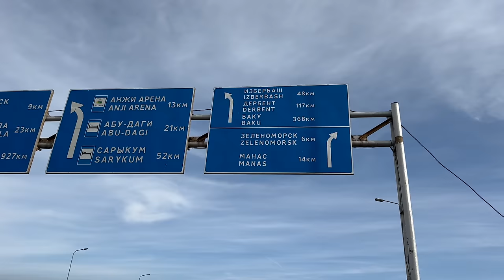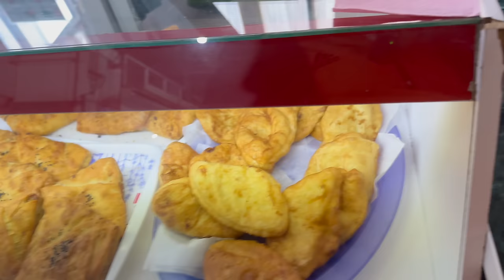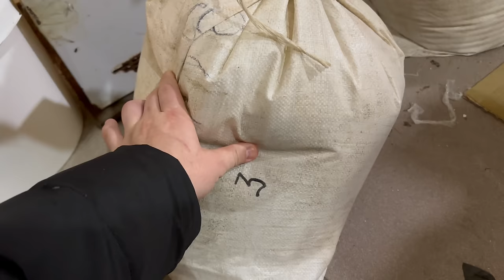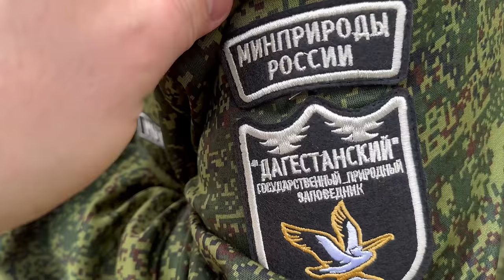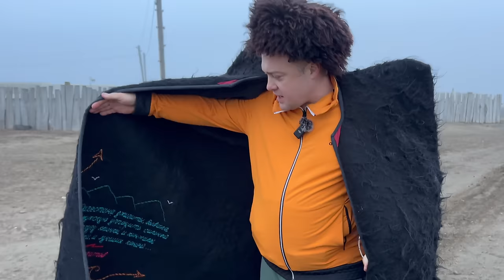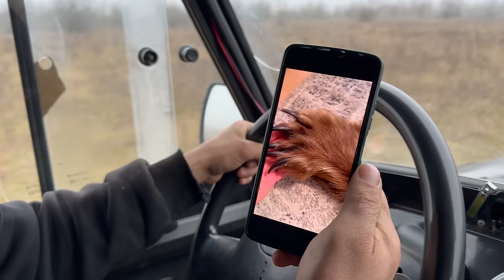ЖИЗНЬ Дагестанских Чабанов!!Самый Горный Регион РОССИИ!!!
Хасэтнотур ! Если хотите заказать тур , обращайтесь к ребятам!

Список, где можно найти мой контент:
Видео сделаны в программе Final Cut pro X.